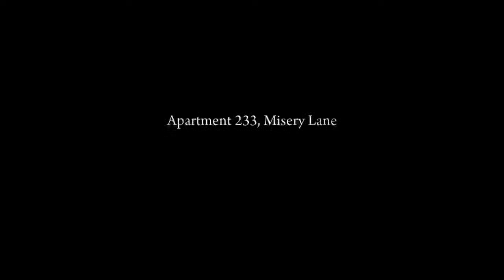PHanaTic 213 Tv -Mafia 2 definitive edition